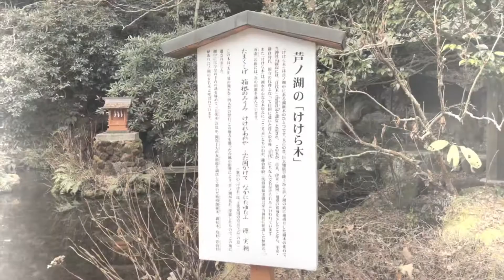【alreo brosの神社さんぽ】⛩クリスマス仕様で箱根九頭竜神社⛩2019年12月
【alreo brosの神社さんぽ】
alreobrosとトナカイ仕様で箱根九頭竜神社⛩へ参拝に行ってきました。

もし、動画が良いと思われたならば

『動画の内容』
toypoodleのalreoとの散策や登山記録を残したいのでチャンネル始めました。
皆さんの登山や散策の参考にもなれば幸いです。